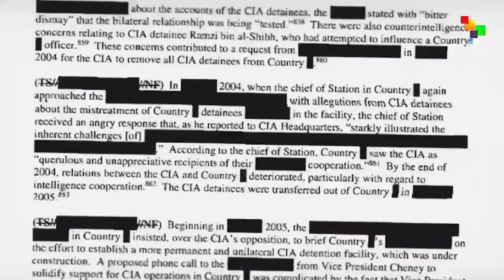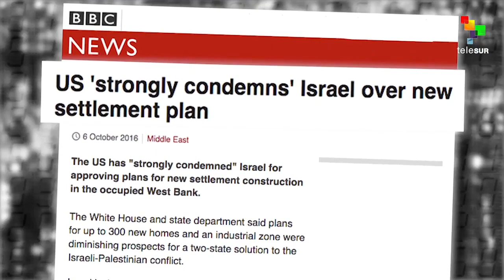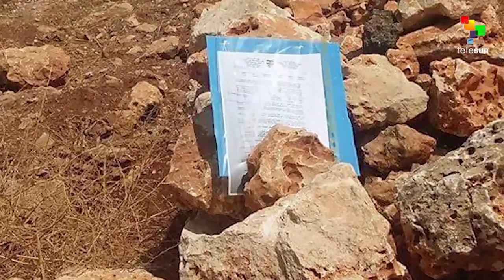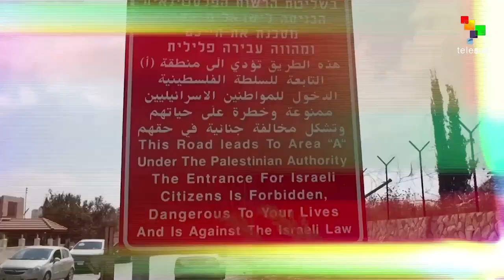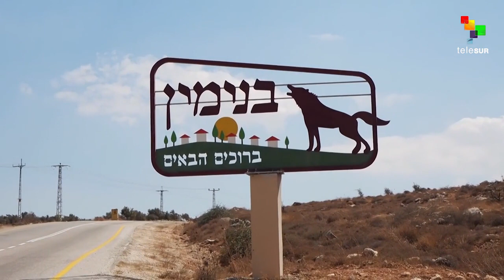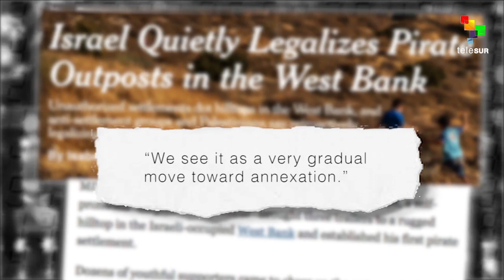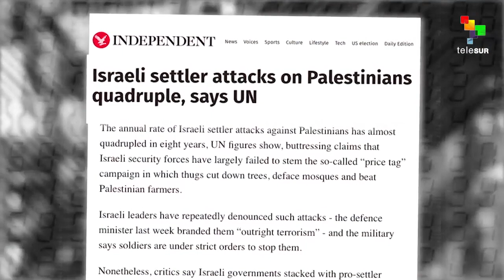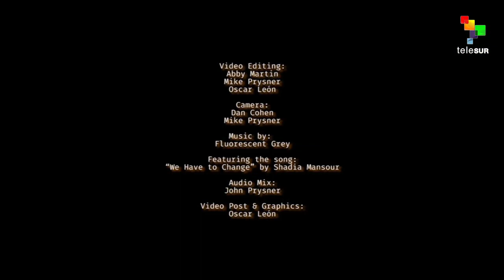Empire Files: Home Demolitions for Illegal Settlements Surging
The demolition of Palestinian homes for Israeli settlements reached a ten-year high in 2016. While this activity led by the fanatical settler movement is illegal under international law, it is completely aided and abetted by the Israeli government.

With hundreds on notice to be evicted and their homes destroyed, Abby Martin goes on-the-ground throughout the West Bank investigating this dire human rights situation. She speaks to residents living under regular settler attacks from encroaching settlements and outposts illegal even under Israeli law, and sees first-hand how this crisis is worsening.